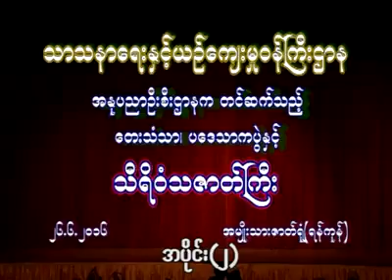မြန်မာ့ယဉ်ကျေးမှုဝန်ကြီးဌာနမှ တင်ဆက်သော သီရိဝံသ ဇာတ်တော်ကြီး အပိုင်း ၂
ကြည်နူးဖွယ်ရာ ရသများနှင့်
ပျော်ရွှင်မှုအပေါင်းနဲ့